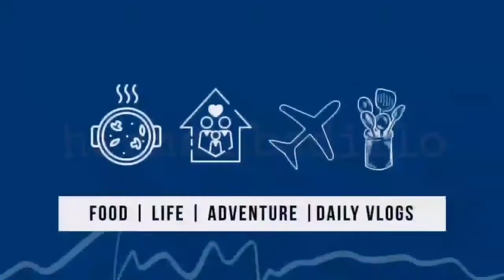The Mechanics | Herman Badillo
The Mechanics Pulling Out And Fixing in the Bearing